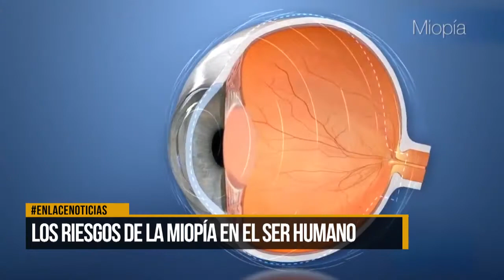Conozca cuáles son los riesgos de la miopía en el ser humano